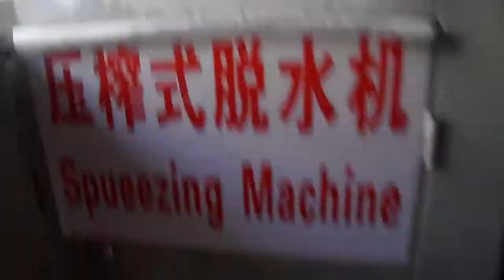Water squeezer, pp woven bags recycling machine, squeezing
It is most suitable for removing water of the soft plastic materials, such as the PE PP films or PP woven bags, which is widely used in plastics recycling & washing line, with almost no material loss during operation, also save much more power while with much lower water content after this process than the usual centrifugal dryer.